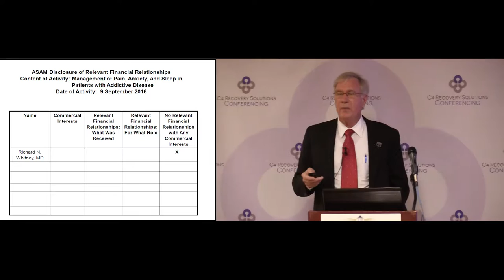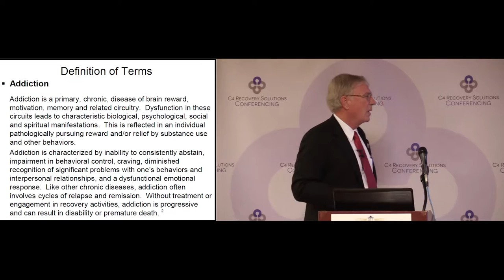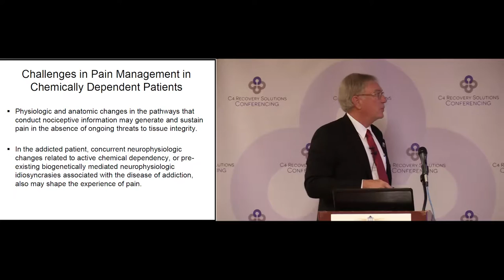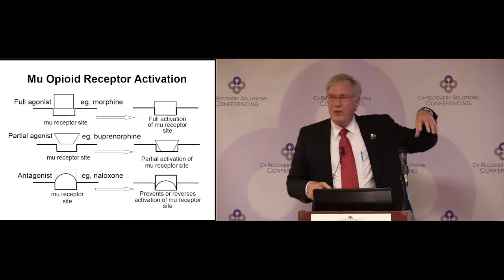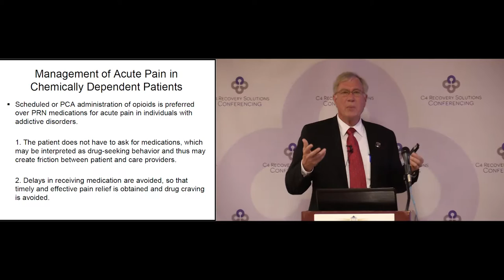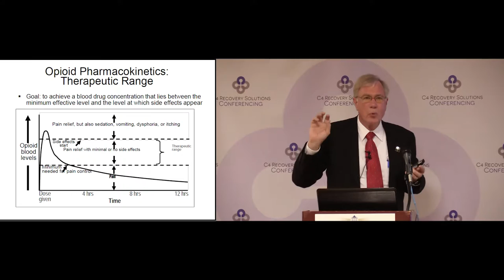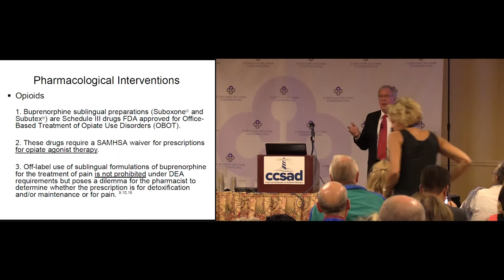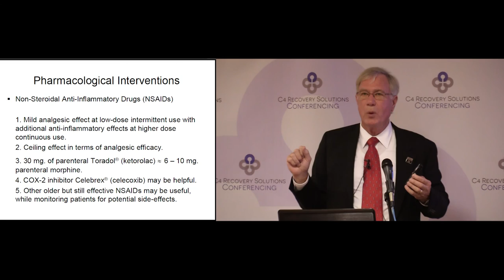Management of Pain, Anxiety and Sleep in Patients with Addictive Disease, Part 1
Part 1 of 2 of a presentation at CCSAD 2016 by Richard Whitney, MD. The description of the talk follows:

"Management of symptoms of pain, anxiety, and sleep disturbance can be challenging both for the healthcare provider and the recovering patient. This workshop will discuss assessment and appropriate of acute and chronic pain symptoms, chronic anxiety, and sleep disturbances, with emphasis on pitfalls which may occur in under-treatment as well as inappropriate use of controlled and mood-altering medications. Non-medical techniques to gain improvement for these common conditions will also be presented."

ABOUT C4 RECOVERY SOLUTIONS
C4 Recovery Solutions, a non-profit organization is a global organization dedicated to promoting accountability-based treatment services, increasing access to treatment, and educating and training addiction treatment professionals. Through its conferencing division, C4 Recovery Solutions operates four annual educational events for addiction and mental health professionals including the renowned Cape Cod Symposium on Addictive Disorders (CCSAD), West Coast Symposium on Addictive Disorders (WCSAD), Clinical Overview of the Recovery Experience (CORE), and Addiction Executives Industry Summit (AXIS).

To learn more about our conferences, please visit the Conferencing landing